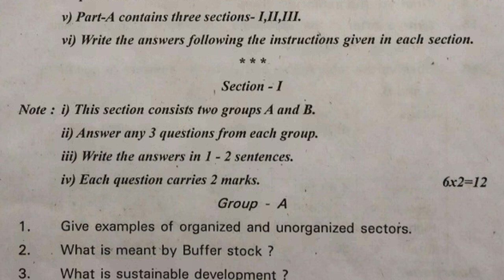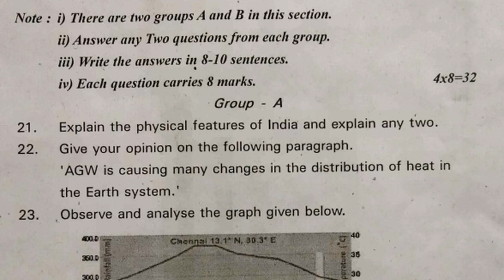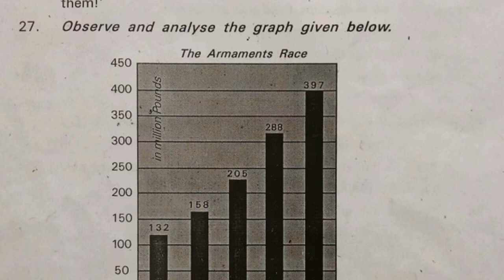10th social public exam practice paper 2022 | ssc social sa2 grand test | 80 marks annual exam paper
for more related papers video links...

10th class S.A-1 social question paper 2021| class 10 sa1 social paper 2021 | class 10 sa1 2021

10th class social model paper 2021 sa1 | ts class x sa social studies question paper 2021

10th social sa paper | summative social past paper | sa previous test paper | sa social exam paper

social sa previous paper class x | sa social exam paper | social test paper sa | summative paper

SA Social Sample Paper Class X | social studies sa past test paper | summative assessment exam paper

social sa previous paper class10 | 10th sa social objective mini paper class x | sa social test

class 10 social final grand test practice paper | social public exam final model paper 10th class sa

10th class social studies public final exam practice test paper 2022 | class 10 social grand test sa

10th class social studies public final exam practice test paper 2022,
class 10 social grand test sa,